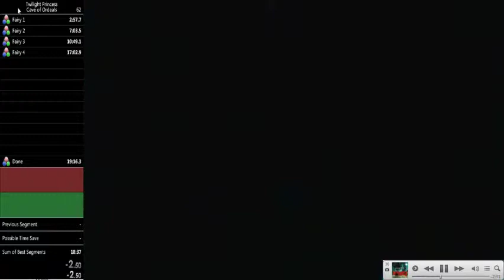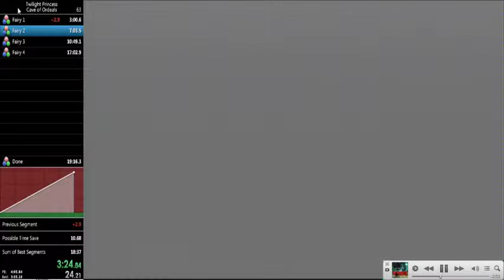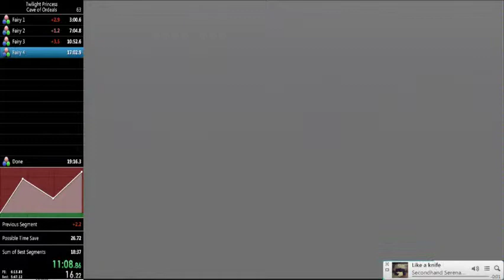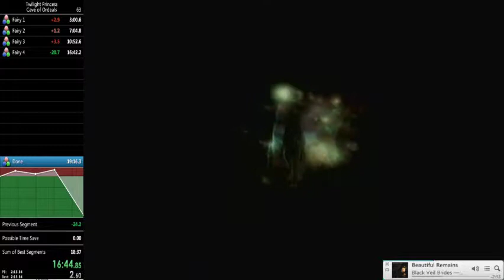Cave of Ordeals for 100% - 18:53